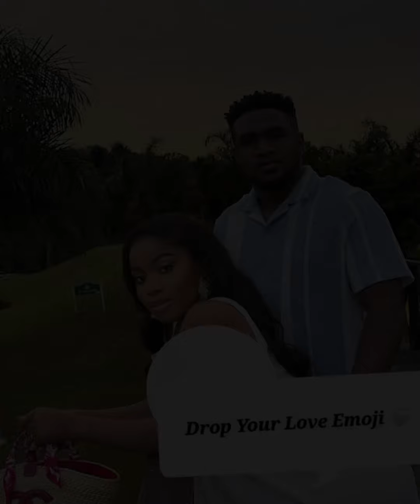Veekee James Atere 💍 Femi Atere @ Love Picnic 🤍💫